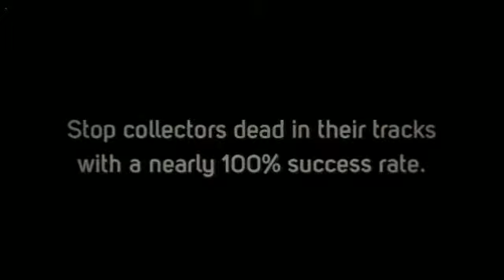How To Eliminate Your Card Debt on Your Own